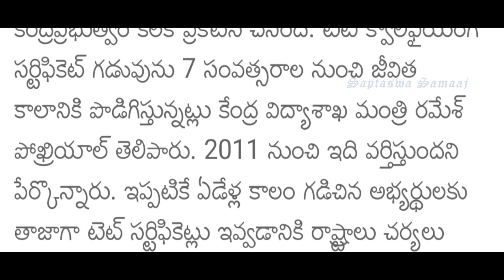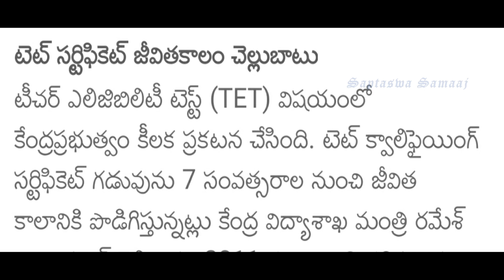TET update || life time validity TET || GOOD NEWS || certificate validity extended